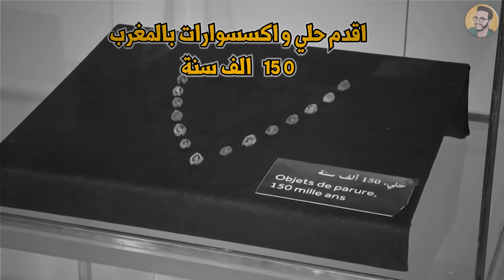حقائق و اسرار عن تاريخ المملكة المغربية . نحن المغاربة هل نحن عرب ام امازيغ ؟؟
حقائق  و اسرار عن تاريخ المملكة المغربية . نحن المغاربة هل نحن عرب ان امازيغ ؟؟
في هده الحلقة سنتكلم عن تاريخ المغرب . و سنتطرق لموضوع تاريخ المغرب هل فعلا اتنا عشر قرن ؟ و هل اصل المغاربة عرب ام امازيغ ؟ و ما معنى الدولة المورية او الموريون او المور ؟ و ما معنى اكتشاف اقدم انسان عاقل بالمغرب و اقدم حلي بالمغرب و اقدم ملابس بالمغرب و هل كان المغرب دولة قبل دخول الاسلام ؟ و كيف دخل الاسلام الى المغرب . و تاريخ مملكة بورغواطة و موريطنية الطنجية مع الملك باكا و الملك ماسينسا و يوغرطة و الامازيغ السكان الاصليون للمغرب .

مصادر :
محمد التازي سعود، "المغرب في عهد يوبا الثاني وبطليموس"، أطروحة دكتوراة الدولة،الجزء الأول، كلية الآداب والعلوم الإنسانية، جامعة محمد الخامس، الرباط.
مصطفى مولاي رشيد، "المغرب الأقصى عند الإغريق والآثين"، شركة النشر والتوزيع المدارس، الدار البيضاء، 1993م.
F. DECRET et M.FANTAR, "Histoire de l’Afrique du Nord dans l’Antiquité : Histoire et Civilisation des Origines ou Vème Siècle", Payot, Paris, 1981.
بلين الأقدم، "التاريخ الطبيعي"،
محمد مجدوب، "الأوضاع في مورسية من خلال حرب يوغرطة"،